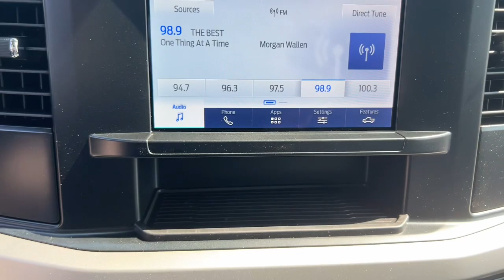2023 Ford F-250SD Troy, Luverne, Ozark, Union Springs, Montgomery, AL FTC96351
Oxford White New 2023 Ford F-250SD XL available in Troy, Alabama at Bill Jackson Ford. Servicing the Luverne, Ozark, Union Springs, Montgomery, AL area.

#{MAKE}
#{MODEL}
2023 Ford F-250SD XL - Stock#: FTC96351

Recent Arrival!brbrAll New Bill Jackson Ford. Family Owned and Operated. Serving Troy and the Pike County for over 30 years!brbrOxford White 2023 Ford F-250SD XL 4WD 10-Speed Automatic 2V 360-Degree Camera Package 360-Degree Camera System 4 Speakers 4-Wheel Disc Brakes ABS brakes Air Conditioning AM/FM radio AM/FM Stereo w/MP3 Player Automatic High Beam BLIS w/Cross-Traffic Alert Body-Color Front Bumper Body-Color Rear Bumper BoxLink Brake assist Cloth 40/20/40 Split Bench Seat Color-Coordinated Full Carpet w/Floor Mats Compass Delay-off headlights Dual front impact airbags Dual front side impact airbags Electronic Stability Control Electronic-Locking w/3.73 Axle Ratio Emergency communication system: SYNC 4 911 Assist Exterior Parking Camera Rear F-250 10K GVWR Package Front anti-roll bar Front Center Armrest w/Storage Front reading lights Fully automatic headlights GVWR: 10000 lb Payload Package Heated door mirrors Illuminated entry LED Box Lighting LED Center High-Mounted Stop Lamp (CHMSL) Camera LED Fog Lamps Low tire pressure warning Order Code 600A Outside temperature display Overhead airbag Overhead console Painted Grille Panic alarm Passenger vanity mirror Power door mirrors Power steering Power windows Pre-Collision Assist Rear Parking Sensors Rear reading lights Rear step bumper Remote keyless entry Speed control Split folding rear seat Steering wheel mounted audio controls STX Appearance Package SYNC 4 Tachometer Telescoping steering wheel Tilt steering wheel Traction control Trip computer Turn signal indicator mirrors Variably intermittent wipers Wheels: 20 Dark Carbonized Gray Painted Aluminum.